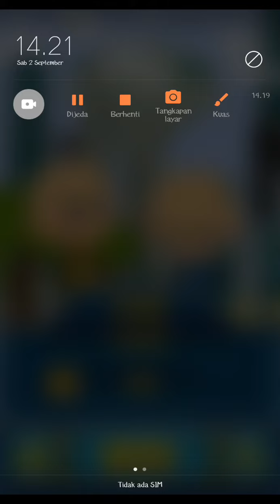Petualangan Upin Ipin Di Dunia Robot • Upin Ipin Terbaru 2023 • Upin Ipin Musim 18 Episode 29